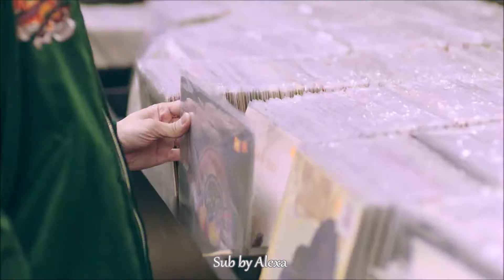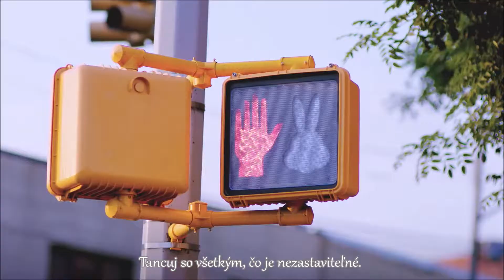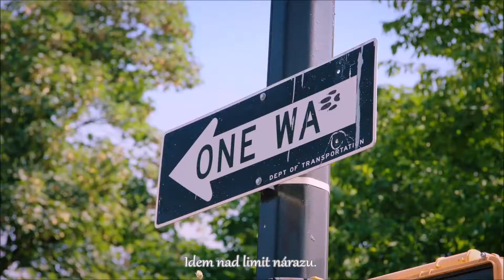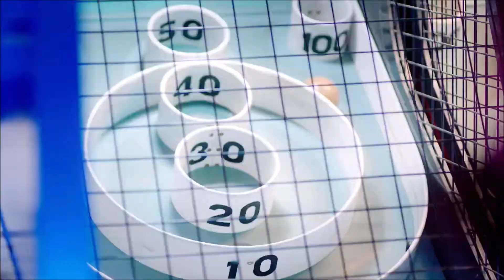The Boyz - D.D.D [Slovak sub]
Album: Dream Like
2019